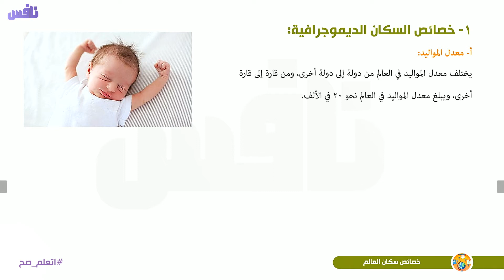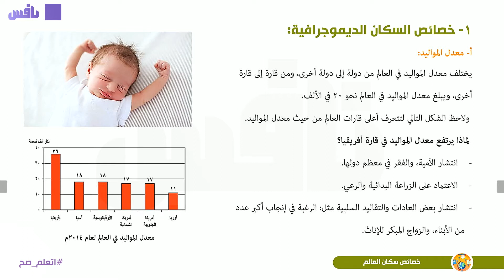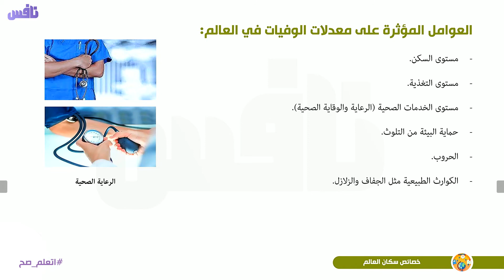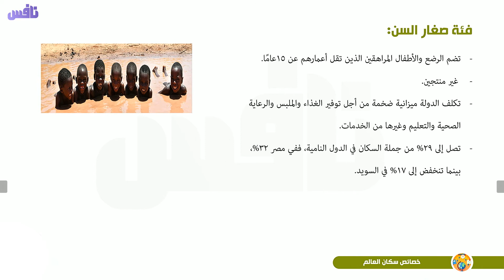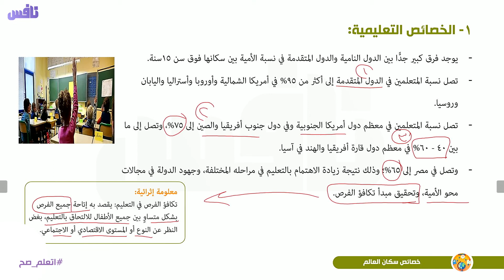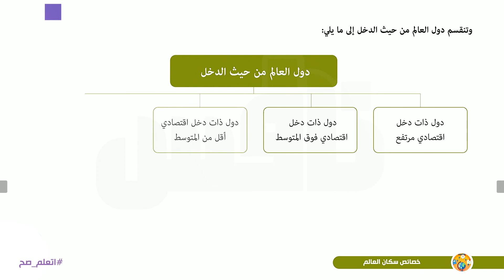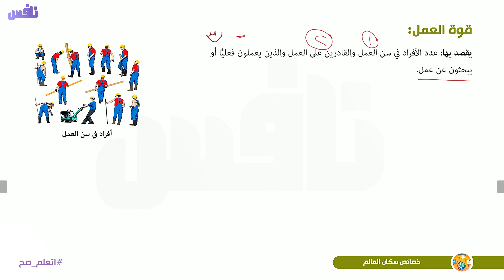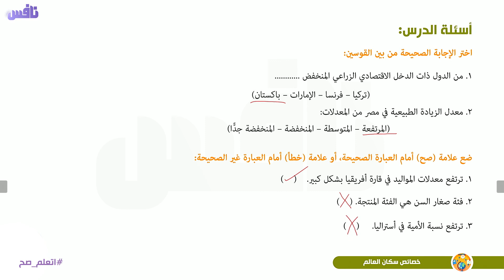خصائص سكان العالم - الدراسات الاجتماعية الصف الثالث الاعدادي 2021 - تطبيق نافس